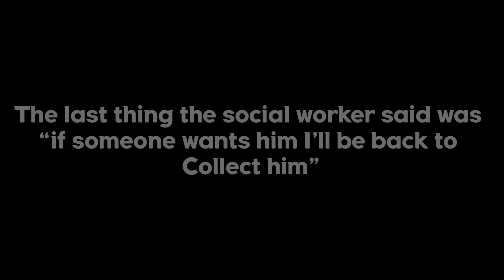Mr Rude broke Mr Happy || glmm || part 1/2 || gay/bl || 60k special